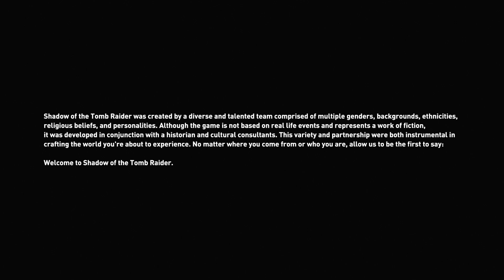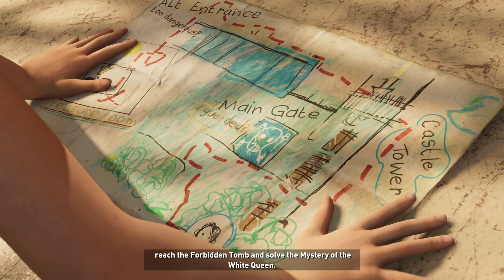Shadow Of The Tomb Raider! [Ep 1] (First Play Through)